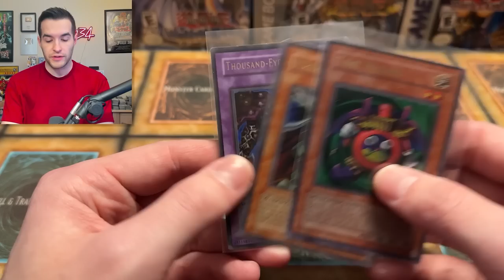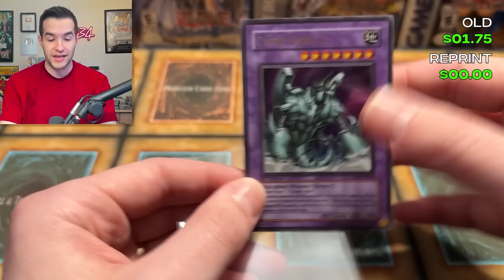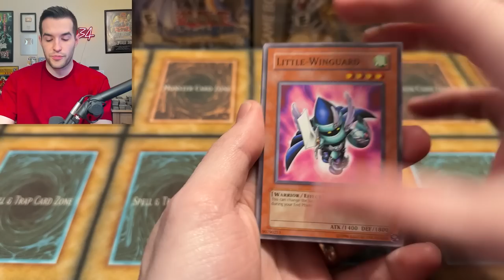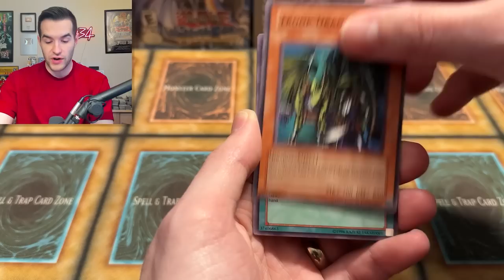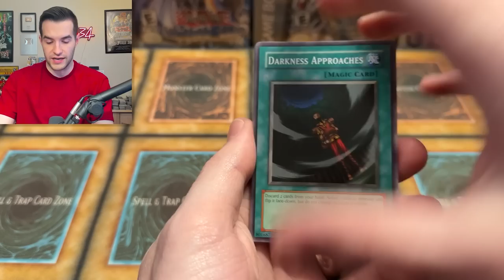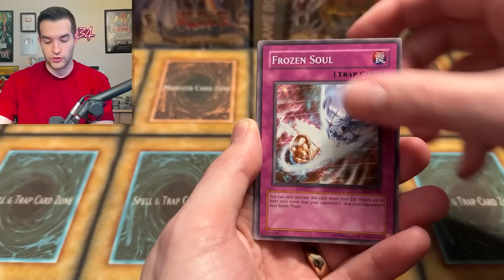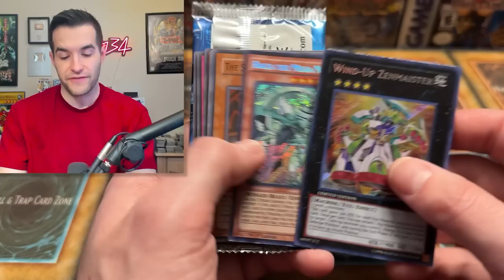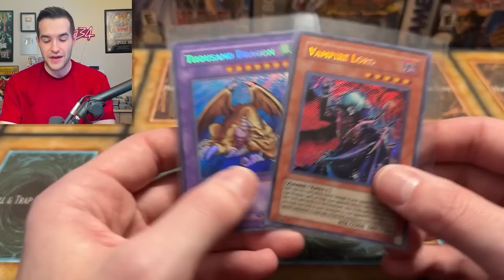Opening VINTAGE Yugioh Packs From 2002!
Get $15 FREE With Your First Purchase On Whatnot HERE! Bookmark My stream on Thursday, March 30th!

➤TCGPlayer Link!